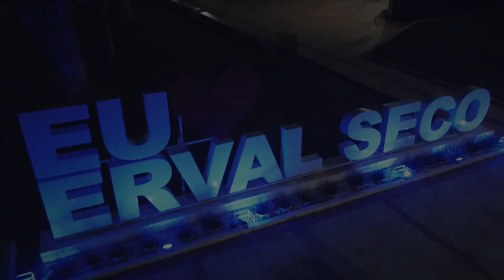BANDA MARCIAL FALCÃO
Com uma nova geração de musicos, a Banda Marcial Falcão de Erval Seco vem se preparando para suas apresentações de fim de ano!